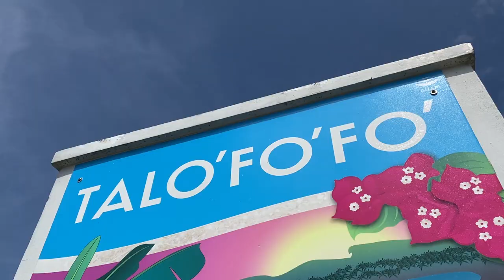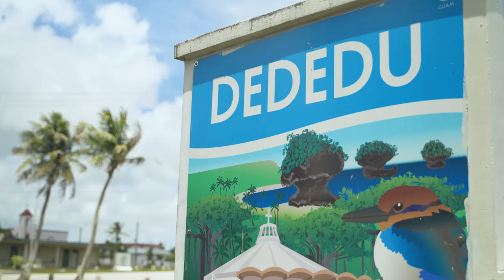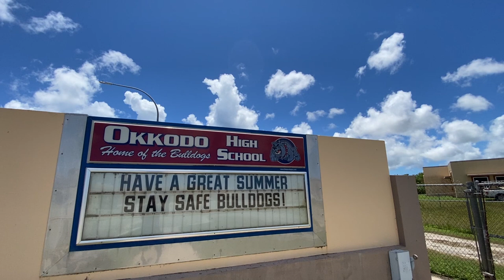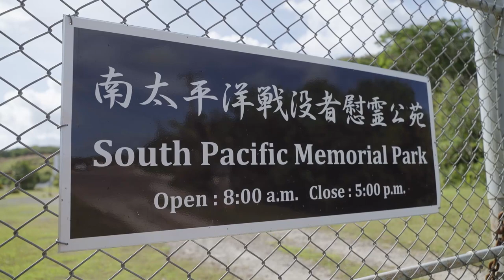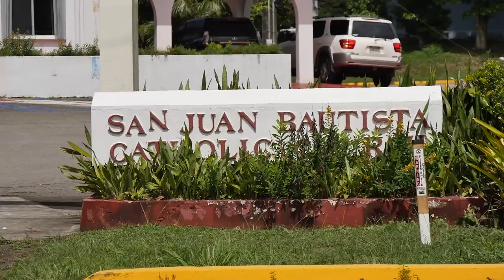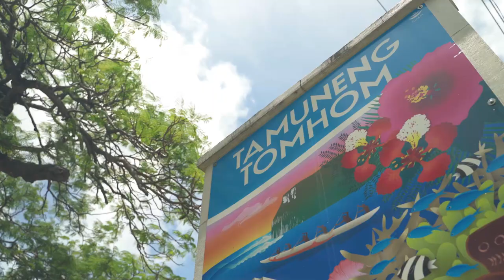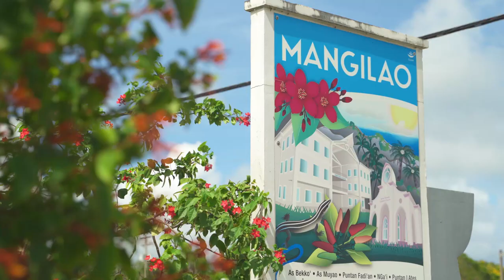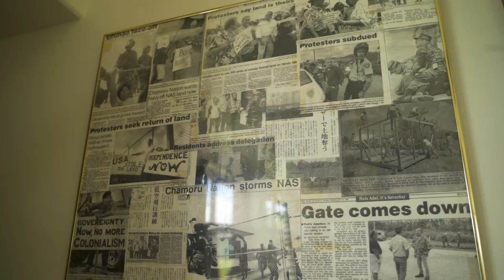77th Guam Liberation Virtual Parade, Village to Village, We are Survivors